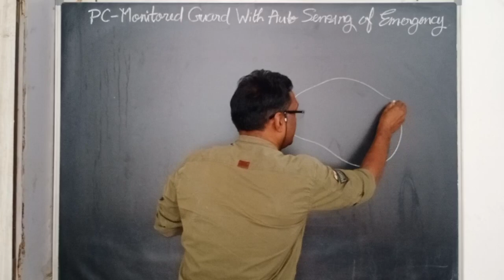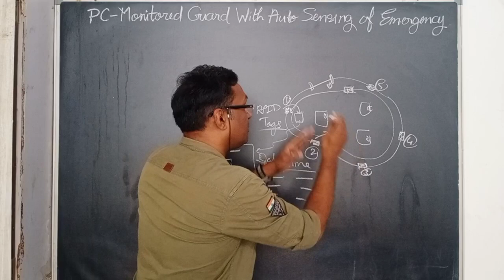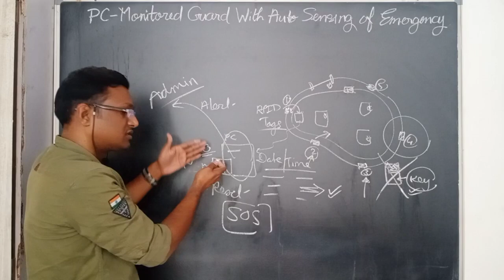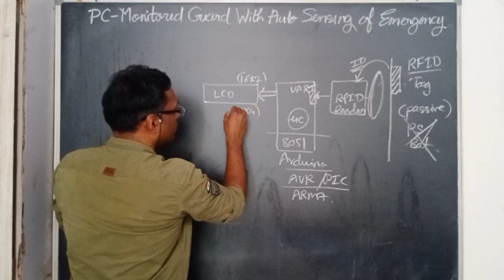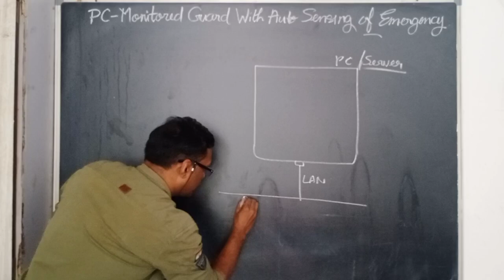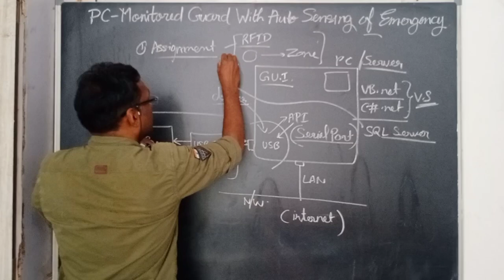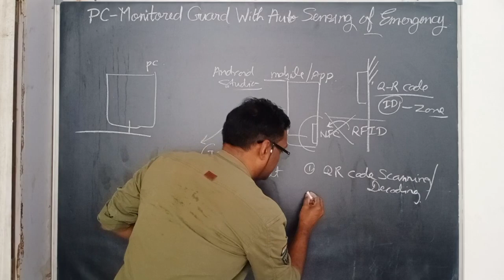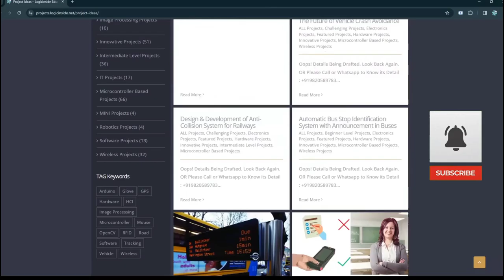PC Monitored Guard With Auto Sensing of Emergency – Guard Tour Manager | Watchman's Watcher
Final Year Projects | Engineering Students Projects | Engineering Project Ideas

Project Title: PC Monitored Guard With Auto Sensing of Emergency – Guard Tour Manager  | Watchman's Watcher
Categories: Hardware + Software Project, Pure Software
Level: Intermediate
Applicable for: ETRX, EXTC, INSTRU, COMP, IT

ABSTRACT
Safety and Security plays very important role in everyone’s life and people spend lots of money for security. A huge amount is spend on security guards and night watchman every where. But there is no check whether this money is worth spending or the guard is working sincerely to make the investment fruitful or he is just sleeping somewhere and making the money spent on him a waste. This may happen only because there is no supervisor for night guards.
This gap encouraged us to work in this area and hence we come up with new concept saying Watchman Path Tracer as our academic project.

INTRODUCTION
Keeping an eye on night watchman is very necessary as ignorance here may cause a big loss and it may come up to life. RF IDs available in the market are generally used in the security systems. Here in our project also we will design a device in which with the help of RF IDs we can record the way or route of the night watchman and force him to give the duty/round sincerely.

BACKGROUND OVERVIEW

Existing System
This area remained untouched by the technology so far. Hence there is no automation made, resulting this field without any system. It was mere belief of the people on the night watchman.

Drawbacks of Existing System
As there was no check on the night watchman, the guard on the duty can easily show irresponsibility and can sleep somewhere. It may result theft, any unpredictable problems like fire etc. We cannot avoid or prevent the uncertain events but a alert watchman can take necessary action immediately to reduce losses or to prevent more damages.

OUR PROPOSED SYSTEM
In our proposed system there will be a handheld device given to watchman. This system will have RFID reader and a ZigBee Modem in it. RFID tags will be installed at some distance on the outer wall of the campus. Watchman will show the receiver device on every RFID tags when he is on the round. The system will read the tag id and will send this information to the remote PC via ZigBee communication link. This process will be done on the entire duty time of the watchman at regular interval. The PC software will continuously record all the RFID data send by the handheld device along with date & time. The data can be checked and analyzed later on.

This way the watchman will not think of showing any ignorance in his duty and hence security will increase in the place where this system is installed.

For More Details or To Get This Project Developed For You,

ABOUT MYSELF
Hi, I am Prof. Sunil Maurya founder of LogicInside Educational Institute (since 2002) with 20+ years of experience, I am dedicated for Final Year Students Projects development & guidance.
Apart from many other awards, my students have been awarded FIRST PRIZE twice by NASA.